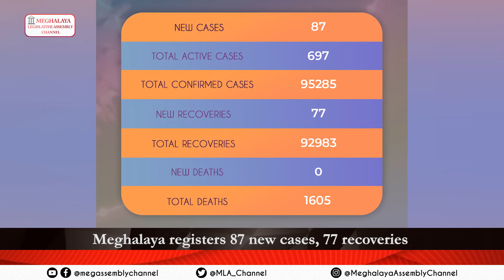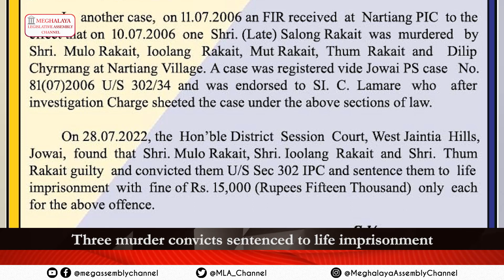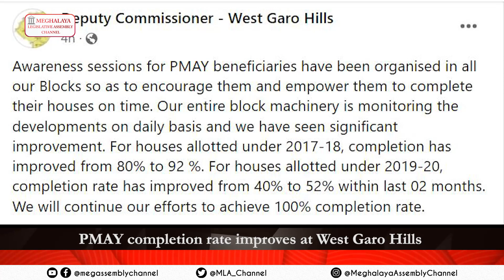NEWS WRAP UP | JULY 29, 2022